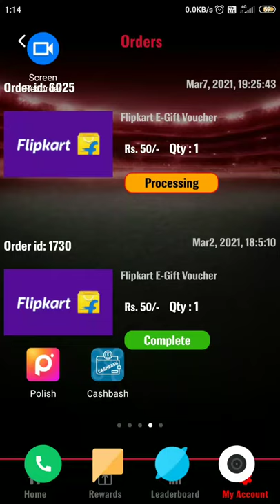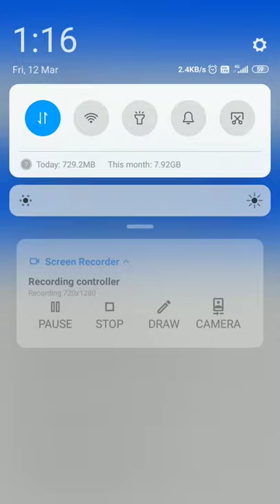How to convert Flipkart gems in supercoin!! in Hindi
Dipayan Tech
Welcome